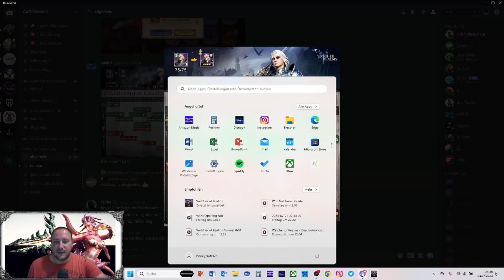Watcher of Realms - Event Splitterbeschwörung - Für wen Lohnt es sich?